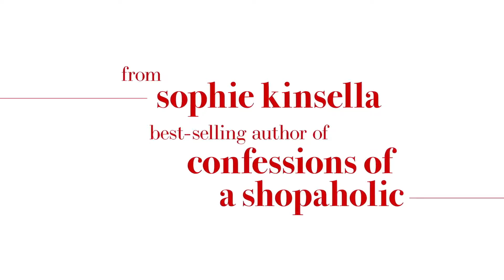CAN YOU KEEP A SECRET Official Trailer (2019) Alexandra Daddario, Comedy Movie HD